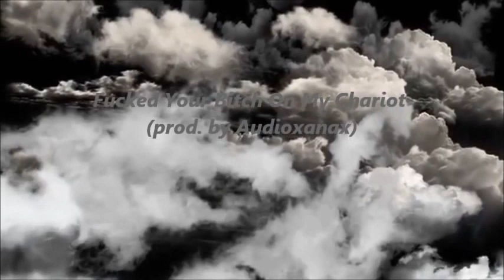[Lil B/Lil Wayne/Kanye/Wiz khalifa type beat] Fucked your Bitch on My Chariot (prod. by Audioxanax)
live like your dyin' 2day...